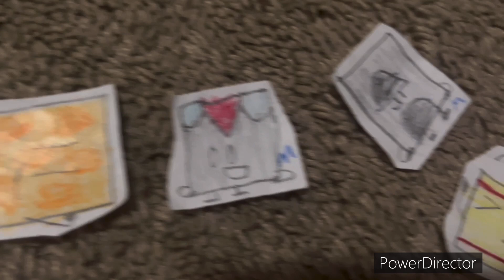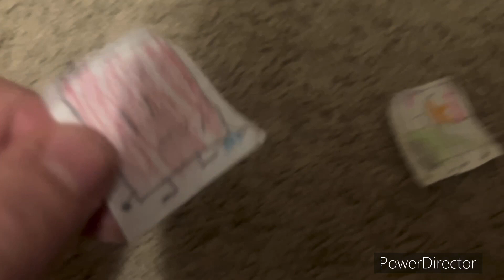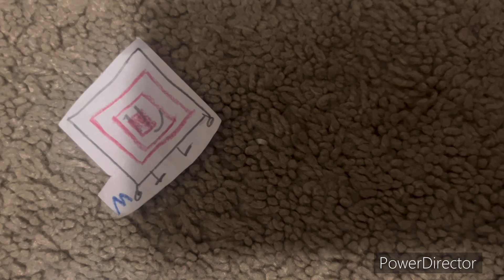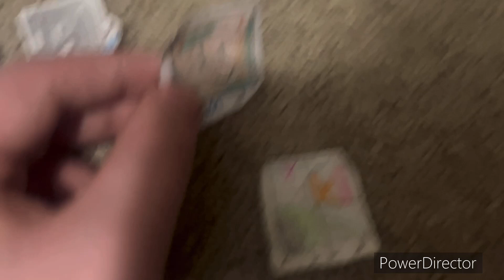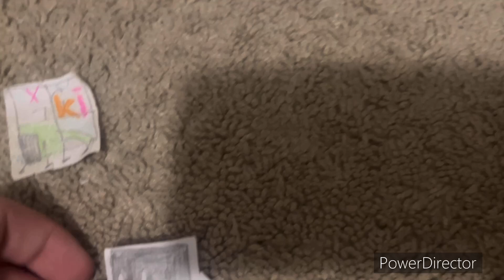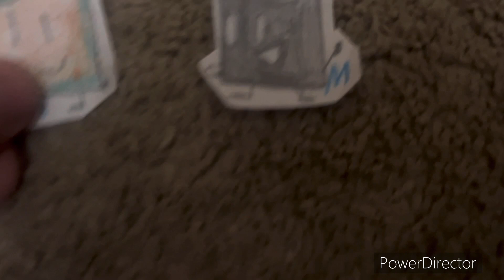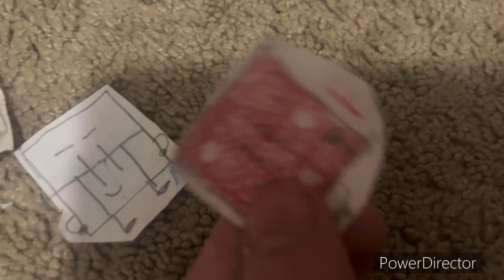TMB: RAP III 29: Never Have I Ever!